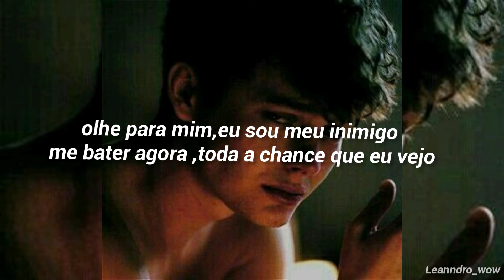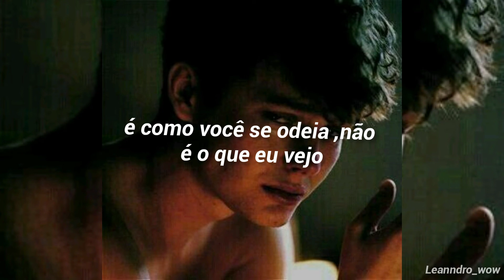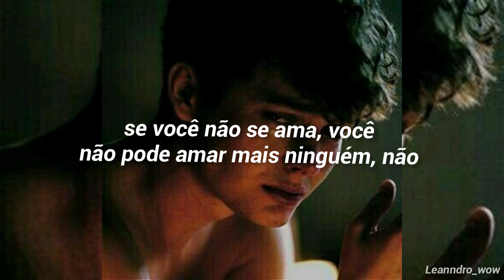The Script • If You Don't Love Yourself [Tradução-Legendado]